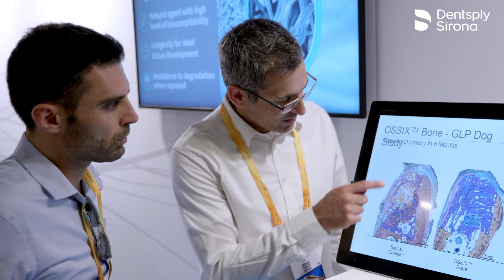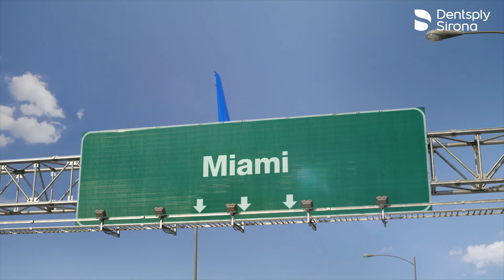Join world-leading experts in implant dentistry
Implant Solutions World Summit is coming to you in Miami, Florida, USA, in 2024 – are you ready for inspiration, confidence and passion delivered? On June 13–15, you will discover cutting-edge science and the latest innovations in implant solutions, digital dentistry and bone regeneration and enjoy the company of world-renowned speakers, colleagues and friends.

Implant Solutions World Summit is an exclusive, state-of-the-art congress focused on science and implant dentistry. In Miami, you will meet renowned industry leaders and outstanding international speakers in a scientific program focused on inspiration and confidence for you and your team. If you are you passionate about implant dentistry and committed to science, innovation, and education, then join us in Miami and discover how you can provide your patients with optimized treatment solutions. See you in Miami – and experience the magic of science.